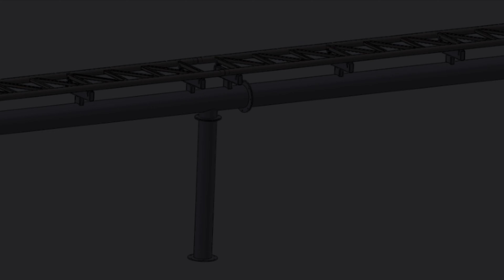First Exhibit Completed! | National Roller Coaster Museum & Archives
We're beyond excited to announce that we've completed work on our first, permanent exhibit: Hersheypark's SooperDooperLooper!